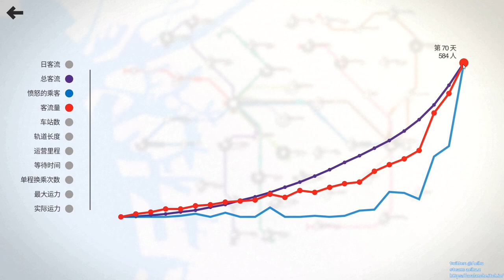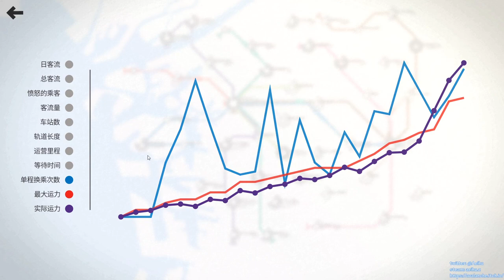[某A][high score]Mini Metro - Osaka 3778